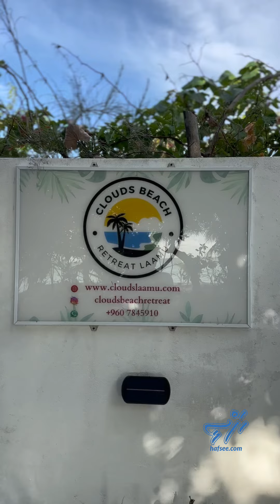Laam tiktok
ލ.އަތޮޅުގެ ޚާއްޞަކަން